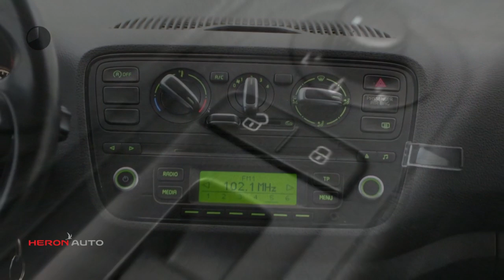Škoda Citigo 1.0 60pk Greentech 5drs Drive | Airco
Gem. verbruik: 4,0 l/100km
Verbruik stad: 5,0 l/100km
Verbruik snelweg: 3,0 l/100km
Emissie: 95,0 g/km
Energielabel: A

Merk: Škoda
Model: Citigo
Type: 1.0 60pk Greentech 5drs Drive | Airco |
Bouwjaar: 2014
Vermogen: 60 kW
Cilinderinhoud: 999 cc
Aantal cilinders: 3
Brandstof: benzine
Uitstootklasse: euro 5
Transmissie: handgeschakeld
Gewicht (leeg): 840 kg
Carrosserievorm: hatchback (5 drs)
Kleur: rood

Accessoires:
* ABS
* Airbag bestuurder
* Airbag passagier
* airconditioning met pollenfilter
* Audiovisuele waarschuwing bij niet dragen bestuurdersgordel
* Bagagenet aan binnenzijde voorstoelen
* Bandenreparatieset
* Boordcomputer
* Buitenspiegels en deurgrepen in kleur meegespoten
* Bumpers in carrosseriekleur gespoten
* Centrale vergrendeling met afstandsbediening
* Chromen Grille
* Chroominleg van o.a. versnellingspook en warmteregelaar
* City Safe Drive, pro-actief remsysteem
* Cruise control
* Dagrijverlichting
* Dubbeltonige claxon
* Gedeeld neerklapbare achterbank (40:60)
* Getint glas
* Handschoenenvak afsluitbaar
* Hoedenplank voor bagageruimte
* In hoogte verstelbaar 4-spaaks stuurwiel
* In hoogte verstelbare bestuurdersstoel
* In hoogte verstelbare gordels voor
* In hoogte verstelbare passagiersstoel
* Instrumentenpaneel met o.a. toerenteller en klok
* Lederen 3-spaaks stuurwiel, pookknop en handgreep
* Lichtmetalen velgen 14'' Apus zilver
* Mistlampen vóór
* Opbergvakken in portieren voor en achter
* Opklapbare bekerhouder in middenconsole
* Parkeerkaarthouder
* Passagiersairbag uitschakelbaar (met sleutel)
* Radio-/ cd-speler Funky met mp3-functionaliteit
* Regeneratief remsysteem
* Snelheidsafhankelijke stuurbekrachtiging
* Start/Stop systeem
* Stoffen bekleding Club Reverse
* Tassenhaak aan handschoenenvak
* Tornedo Red lak
* Twee kleuren dashboard
* Verlaagd onderstel
* Voorbereiding tbv bevestiging van 2 Isofix-kinderstoeltjes op achterbank
* Wegrijblokkering
* Zij-airbags voor en gordijnairbags
* Zonneklep met tickethouder voor bestuurder en make-up spiegel voor passagier
* NAP
* Energielabel A
Omschrijving:

Aanbieder: